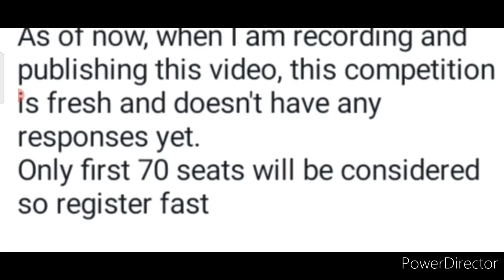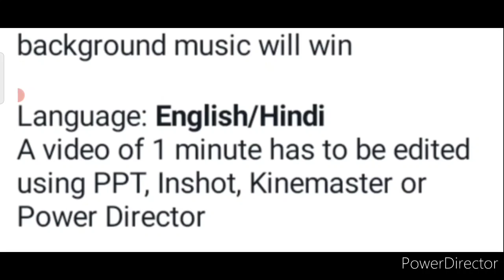Dhamakedar: Win Laptop💻, Headphone🎧, Gift🎁, Television📺, Certificate/ Online Competition 2021 Free🔥😱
3 Best A4 size Drawing books set in affordable amount